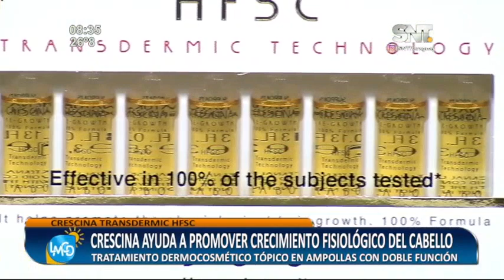Crescina ayuda a promover crecimiento fisiológico del cabello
👩‍⚕🗣️ Crescina Transdermic HFSC es un tratamiento dermacosmético tópico en ampollas con doble función.